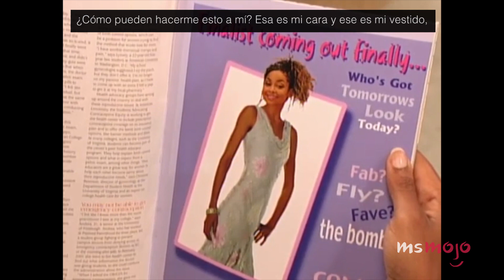¡TOP 10 CHISTES PARA ADULTOS EN ES TAN RAVEN!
Bienvenidos a MsMojo español, el día de hoy haremos un recuento con nuestro Top 10 Chistes para adultos en Es tan Raven.
En esta lista les echaremos un vistazo a las bromas y referencias más maduras que ignoramos cuando vimos por primera vez esta serie.